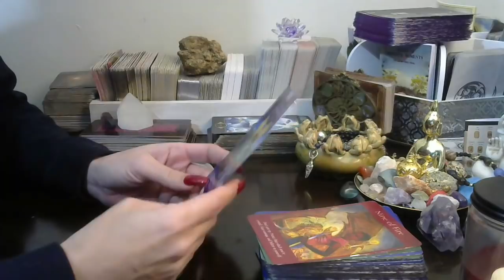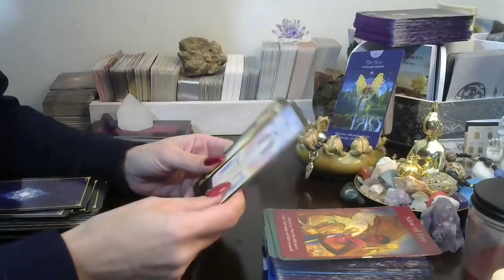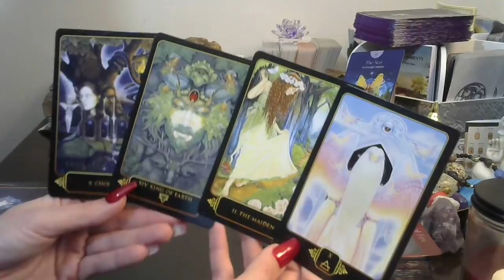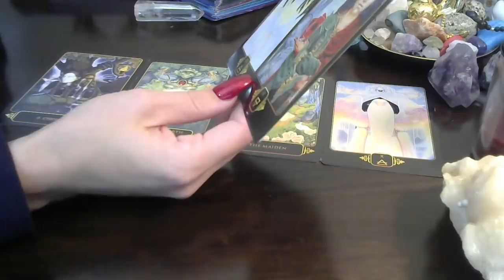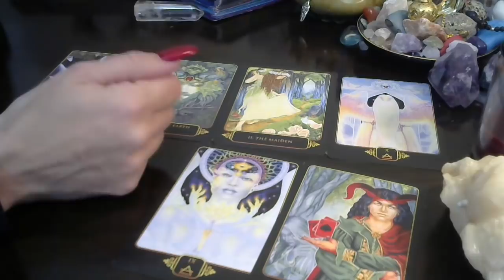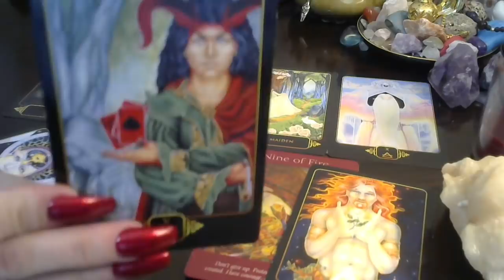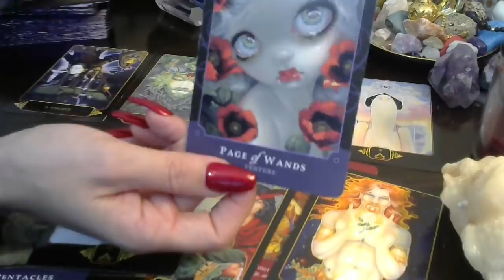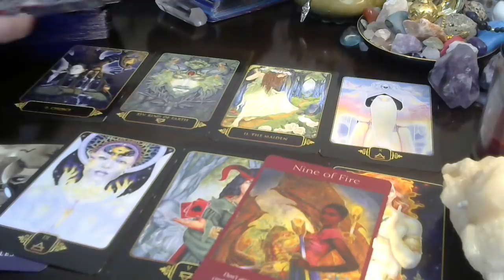Gemini*❤🔥 {RawLOVE} Don't You Dare Give Up! A True & Solid Connection Can Be Built